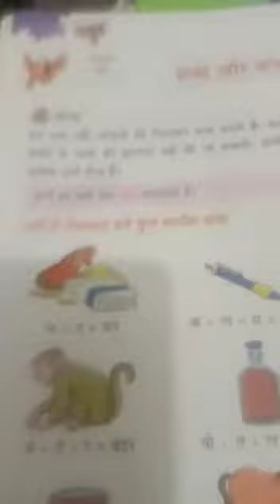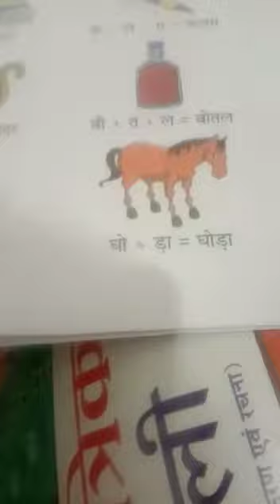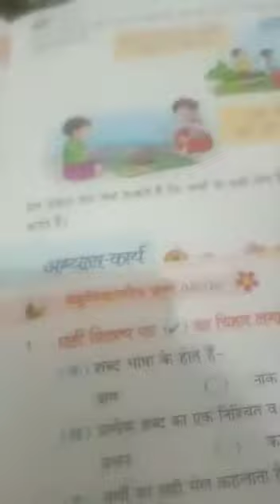Class-1st, subject-hindi grammar, lesson 5 topic शद्ब और वाक्य by mrs. Meenakshi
Video from neerajchadha33